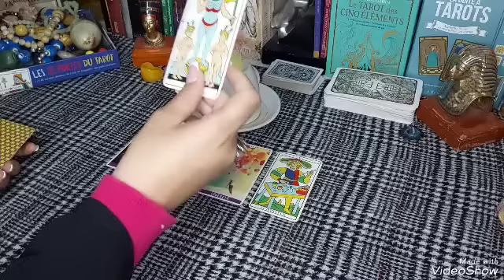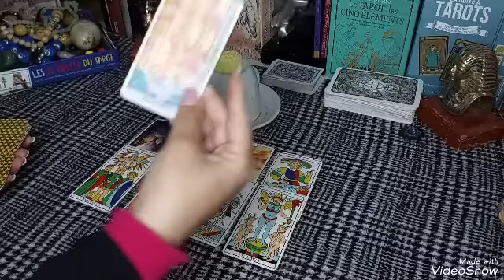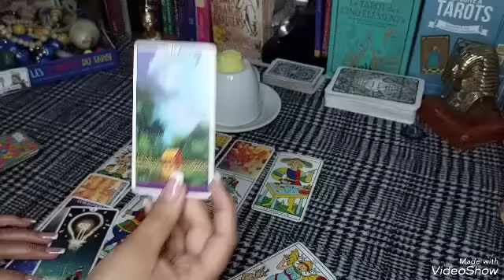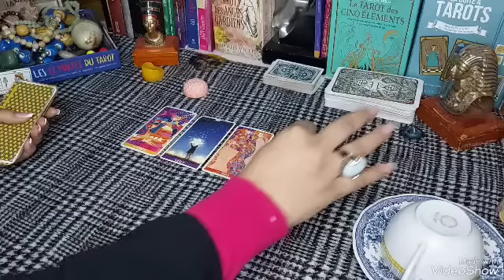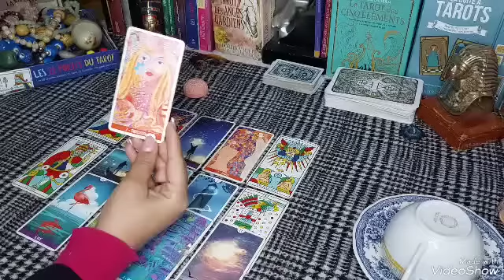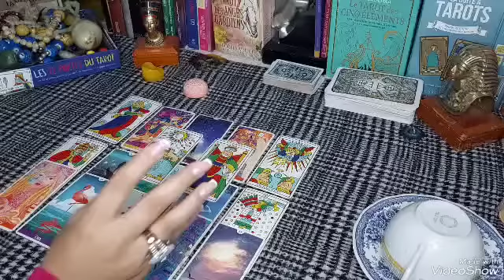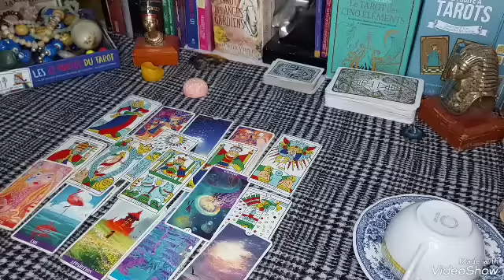مبروووك🇰🇼مواصفات زوجك بالتفصيل🗣شكله💕برجه☪️صفاته⭐سبب تعطيلك🌝تاريخ زواجك🤝ستتغير حياتك بعد هذا الفيديو❤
قراءة الأولى 1:10
ث د ط ف ك ع ص ر ح ب ن ه و ي

قراءة الثانية 19:00

أ ج ذ ش ق ت خ ز ض غ ل س م

تخفيضات تصل 50% هذه الفترة فقط لهذه الفترة..مواعيد  محدودة 👇👇👇👇رقم الواتس للحجز و الاستفسار بخصوص القراءات او الأعمال  ❤

🔴ادعم حساب الانتسغرام لو سمحت👇👇👇👇
للحجز و الاستفسار التواصل عالانستغرام
القراءة ترسل بعد 24ساعة من الدفع
Yasmin tarot

تاروت مريم,
تاروت لونا,
تاروت برج الحوت,
تاروتيون والفلك,
تاروت برج الحمل,
تاروت بالعربي,
تاروت ياسمين,
تاروت يسرى,
تاروت والفلك,
تاروت وابراج,
تاروت ودع,
تاروت وفلك,